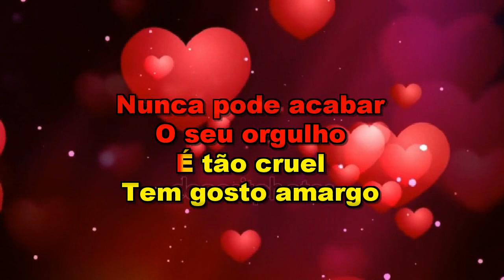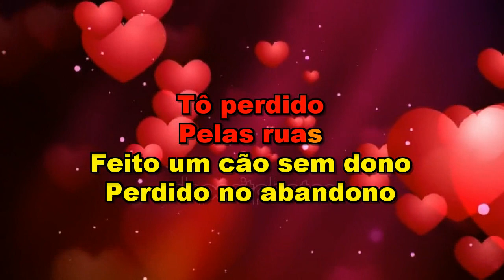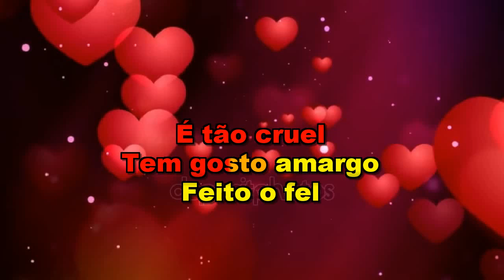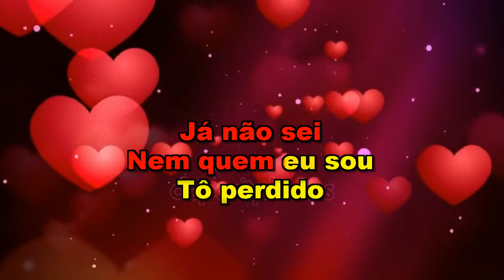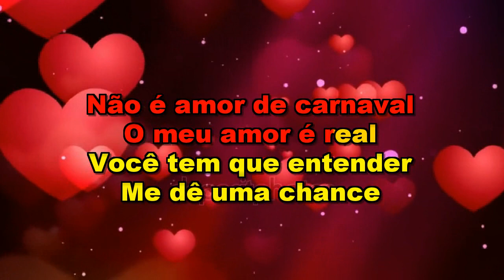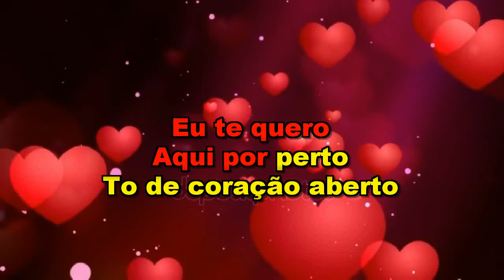** Karaoke ** Coração Aberto ** Eduardo Costa **